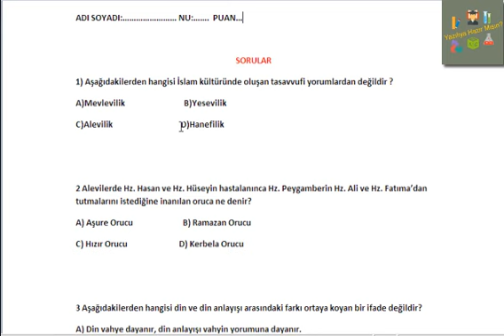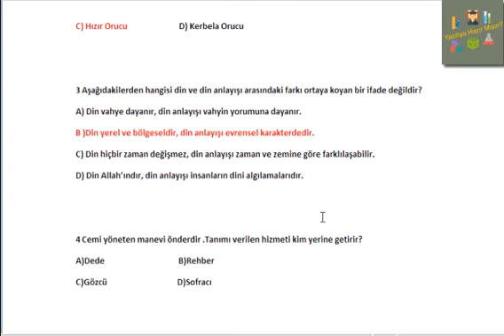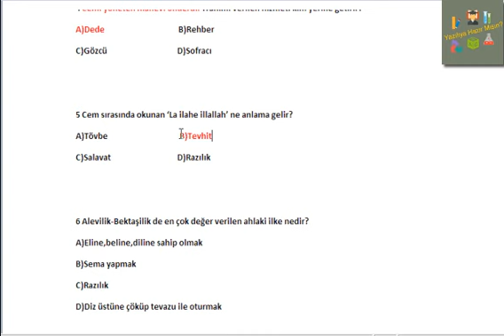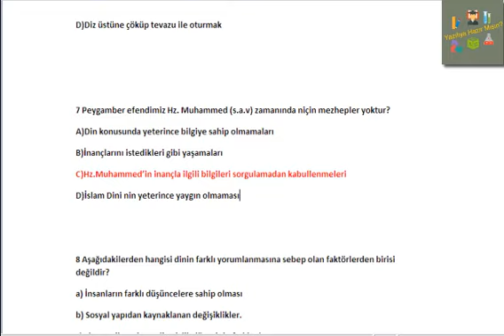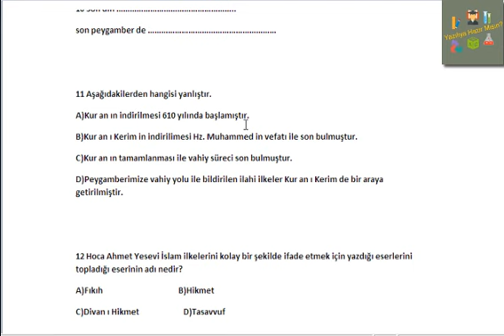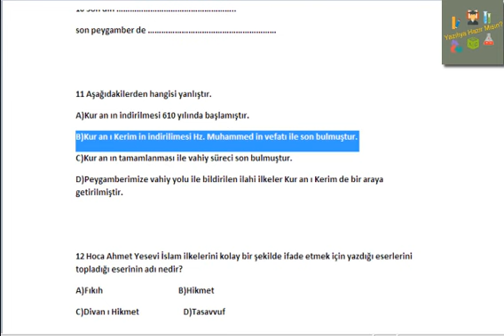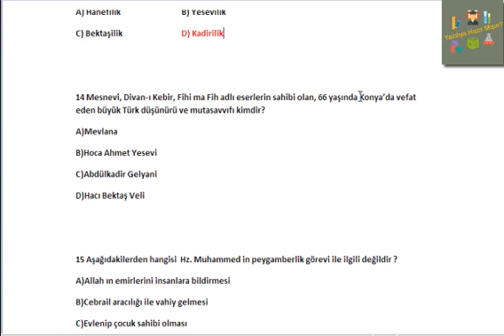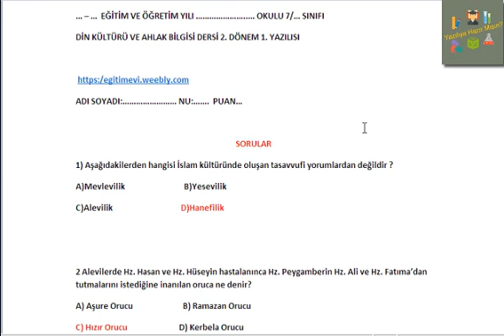7.SINIF DİN KÜLTÜRÜ VE AHLAK BİLGİSİ 2.DÖNEM 1.YAZILI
zorunlu reklam sorular için

7.SINIF DİN 2.DÖNEM 1.YAZILI

➤7. SINIF - 3. ÜNİTE: BİR İNSAN VE PEYGAMBER OLARAK HZ. MUHAMMED (S.A.V.): Hz. Muhammed (s.a.v.) de bizim gibi bir insandı. Mekke'de bir anne ve babadan dünyaya geldi. Çocukluk ve gençlik dönemlerini yaşadı. Evlendi, çoluk çocuk sahibi oldu. Ömrü sona erince de vefat etti. Peygamberimiz yaşamı boyunca normal bir insanın karşılaşabileceği birçok durumla karşılaştı. Yeri geldi sıkıntı çekti, fakirlik gördü, üzüldü, yakınlarını kaybetti. Yeri geldi sevinçli anları oldu. Bedenî ihtiyaçları oldu, hastalandı, iyileşti, bazen...

➤7. SINIF 4. ÜNİTE - İSLAM DÜŞÜNCESİNDE YORUMLAR: Peygamber Efendimiz hayatta iken Müslümanlar İslam dini hakkında merak ettikleri konuları O'na sordular. Peygamberimiz insanlara İslam'ı en iyi şekilde anlattı. Peygamberimizin vefatından sonra da Müslümanların dini öğrenme ve anlama çalışmaları devam etti. Bu arada İslam coğrafyası genişledi. Müctehidler, İslam coğrafyasının farklı bölgelerinde, farklı kültürlere mensup yeni Müslümanlara İslam'ı anlatmak, ortaya çıkan yeni sorunlara Kur'an ve sünnet ışığında çözümler bulabilmek amacıyla hüküm çıkarma (ictihad) çalışmalarında bulundular...

➤7.sınıf fen,
7.sınıf türkçe,
7.sınıf ingilizce,
7.sınıf fen bilimleri,
7.sınıf sosyal,
7.sınıf türkçe fiiller,
7.sınıf fen bilimleri sindirim sistemi,
7.sınıf matematik,
7.sınıf sosyal bilgiler 1.ünite,
7.sınıf matematik konu anlatımı,
7.sınıf,
7.sınıf arapça ders kitabı 1.ünite,
7.sınıf atom,
7.sınıf açılar,
7.sınıf akıllı matematik defteri,
7.sınıf arapça ders kitabı cevapları,
7.sınıf a hazırlık,
7.sınıf akıl notları,
7.sınıf akıllı matematik defteri cevapları,
7.sınıf akıllı matematik atölyem,
7.sınıf ayhan hoca,
7.sınıf boşaltım sistemi,
7.sınıf başlangıç,
7.sınıf basınç,
7.sınıf basit makineler,
7.sınıf bilişim,
7.sınıf birleşik kelimeler,
7.sınıf bütün dersler konu anlatımı,
7.sınıf bölme,
7.sınıf beden eğitimi eğitsel oyunlar,
7.sınıf birey ve toplum,
7/b sınıfı,
7.sınıf cümlede anlam,
7.sınıf cool olmanın yolları,
7.sınıf cebirsel ifadeler,
7.sınıf comparative,
7.sınıf canlı yayın,
7.sınıf cin ve şeytan,
7.sınıf comparative konu anlatımı,
7.sınıf cebirsel ifadeler konu anlatımı,
7.sınıf cool olmak,
7.sınıf cümlede anlam konu anlatımı,
7/c sınıfı,
bizim sınıf 7 c,
yenikent iho 7/c sınıfı,
7 c sınıf,
7.sınıf çember,
7.sınıf çantaları,
7.sınıf çalışma,
7.sınıf çekimli fiil,
7.sınıf çalışma programı,
7.sınıf çokgenler,
7.sınıf çemberde açılar,
7.sınıf çekimli fiil tonguç,
7.sınıf çekimli fiiller,
7.sınıf çok adımlı işlemler,
7.sınıf dersleri,
7.sınıf denklemler,
7.sınıf din,
7.sınıf denklem,
7.sınıf deneme sınavı,
7.sınıf dersler,
7.sınıf doğrular ve açılar,
7.sınıf ders konuları,
7.sınıf din kültürü ve ahlak bilgisi 1.ünite melekler,
7.sınıf din kültürü ve ahlak bilgisi 1.ünite tonguç akademi,
7/d sınıfı,
tonguç akademi 7.sınıf d,
7.sınıf ek fiil,
7.sınıf ekosistem,
7.sınıf eylemler,
7.sınıf eşitlik ve denklem,
7.sınıf elektrik,
7.sınıf elementler,
7.sınıf elektrik konu anlatımı,
7.sınıf elektrik enerjisi,
7.sınıf eşitlik ve denklem konu anlatımı,
7.sınıf eylem,
7/e sınıfı,
7.sınıf e okul,
7.sınıf fen denetleyici ve düzenleyici sistemler,
7.sınıf fen 2.ünite,
7.sınıf fen konuları,
7.sınıf fen ve teknoloji atom,
7.sınıf fen 1.dönem 1.yazılı,
7.sınıf fen tonguç,
7.sınıf fen ve teknoloji konu anlatımı,
7.sınıf fen ve teknoloji boşaltım sistemi,
7.sınıf f,
7 f sınıfı,
tonguç akademi 7. sınıf f,
7.sınıf görsel sanatlar,
7.sınıf giriş,
7.sınıf gerçek anlam,
7.sınıf gök cisimleri,
7.sınıf güneş sistemi ve ötesi,
7.sınıf genel tekrar,
7.sınıf güneş sistemi ve ötesi konu anlatımı,
7.sınıf geometri,
7.sınıf güneş sistemi,
7.sınıf gakademi,
7/g sınıfı,
7.sınıf hazırlık,
7.sınıf hocalara geldik,
7.sınıf hocalara geldik türkçe,
7.sınıf hazırlık konu anlatımı,
7.sınıf hocalara geldik matematik,
7.sınıf hocalara geldik sosyal,
7.sınıf hocalara geldik fen,
7.sınıf hz muhammedin hayatı,
7.sınıf haber kipleri,
7.sınıf hukuk ve adalet,
7.sınıf ışığın soğurulması,
7.sınıf ingilizce 1.ünite,
7.sınıf ıngılızce,
7. sınıf ırregular verbs,
7. sınıf ıngilizce was were,
tonguc akademı 7.sınıf ıngılızce,
7.sınıf ingilizce ırregular,
7.sınıf ingilizce 2.ünite,
7.sınıf ingilizce tonguç akademi,
7.sınıf ingilizce ilk konu,
7.sınıf ingilizce konuları,
7.sınıf ingilizce appearance and personality şarkı,
7.sınıf imt hoca,
7.sınıf ingilizce çalışma kitabı cevapları,
i 7. sınıf türkçe kipler,
7.sınıf konuları,